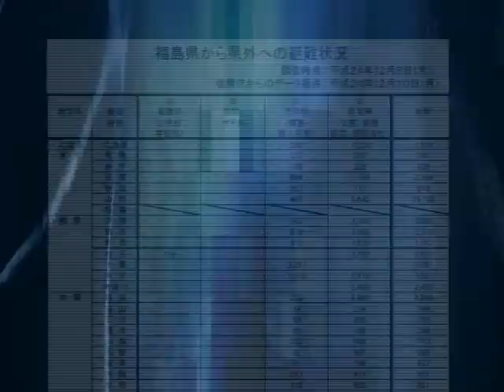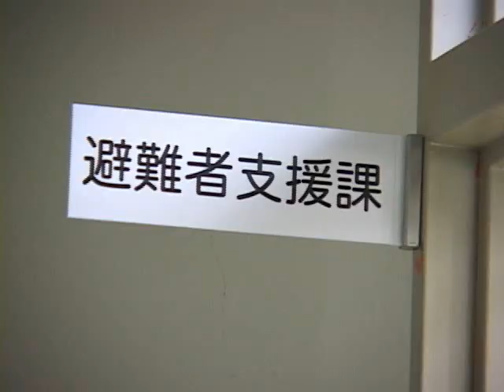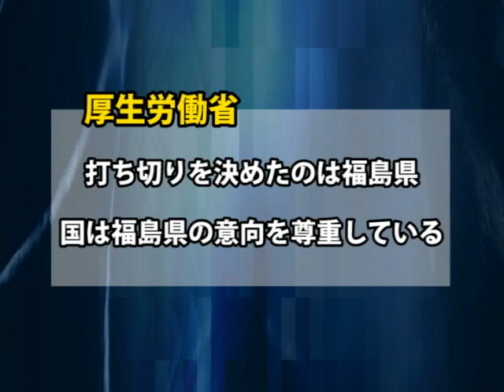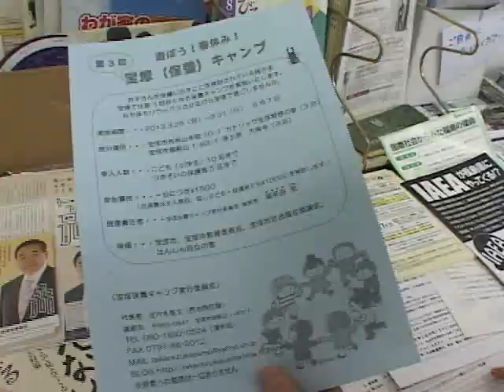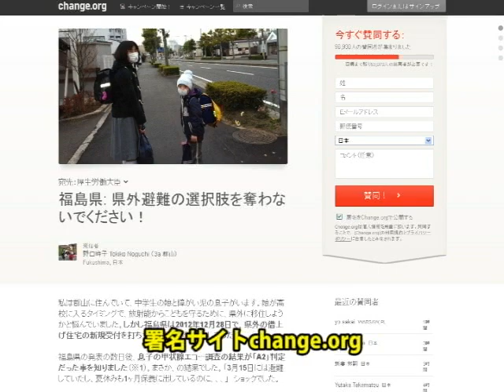福島県外への避難に壁〜年末で住宅支援打ち切り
福島県は12月28日、県外へ避難する時の住宅支援である「借り上げ住宅」の新規受付を打ち切る。原発事故以降、高い線量が続いている福島県。今年5月に福島市が実施したアンケート調査では、回答者全体の33％の人が、また乳幼児や小学生のいる世帯の半分以上が「できれば避難したい」と考えていることが分かっている。

ビデオの中で使用した曲（Creative Commons）
soma hayato「kora」
psychadelik pedestrian「pacific」